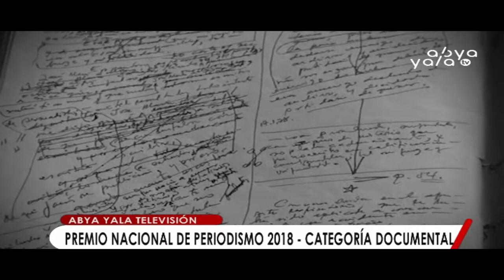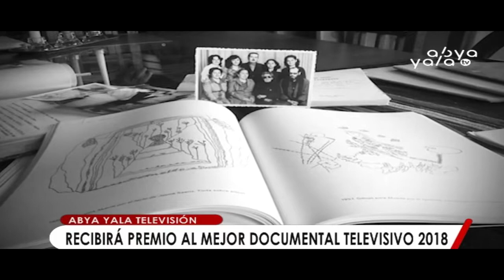Abya Yala Televisión gana el premio Nacional de Periodismo 2018 al Mejor Documental